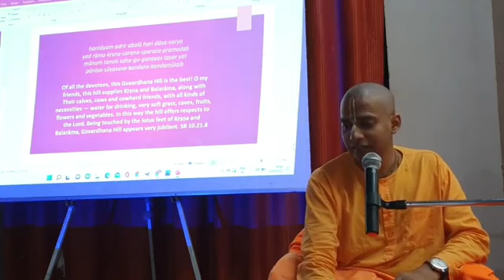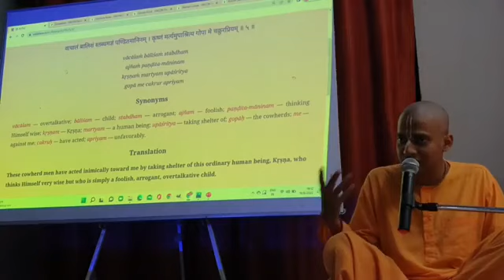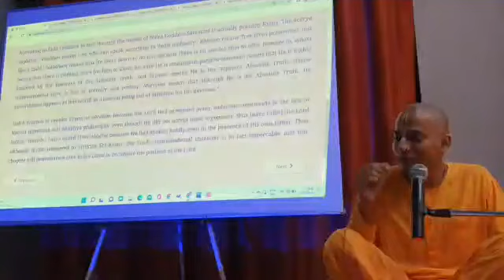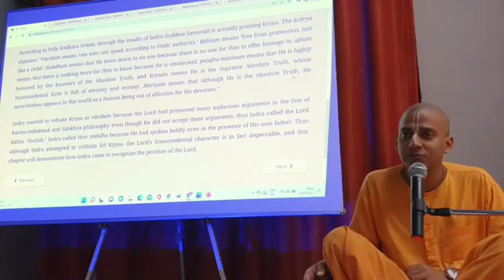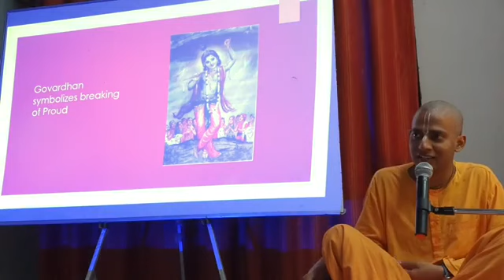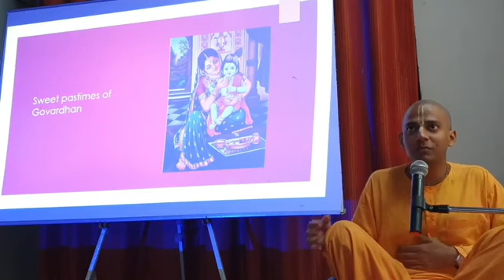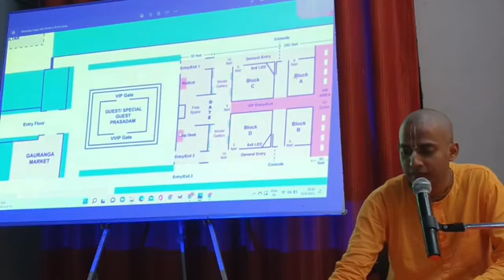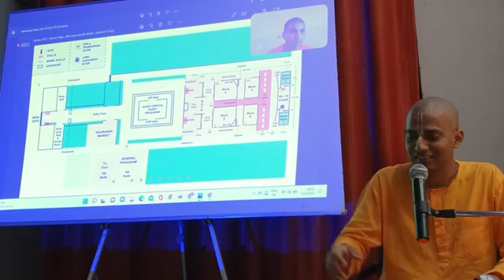Saturday Youth Program by HG Adi Manohara Prabhuji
Saturday Youth Program is coducted every Saturday in temple 6 to 8 PM.
You can see the glimpses of our Saturday Youth Program in our playlist👇👇